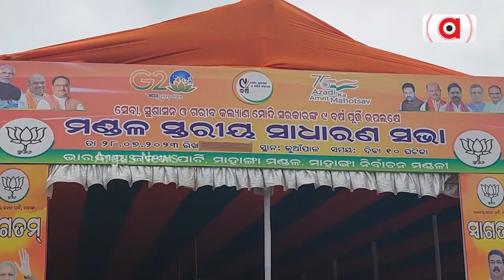General Meeting Organized By BJP In Mahanga